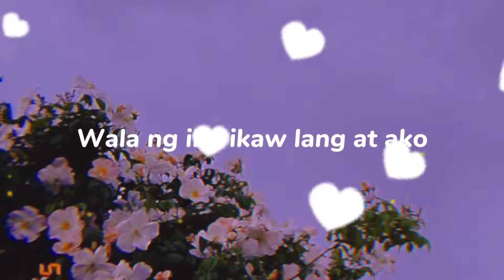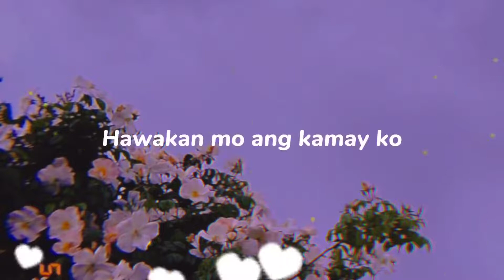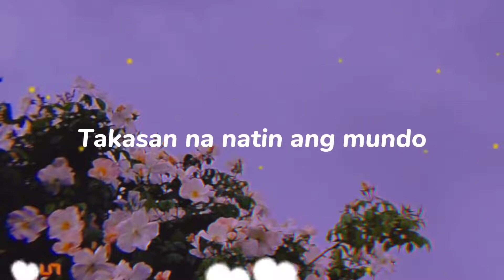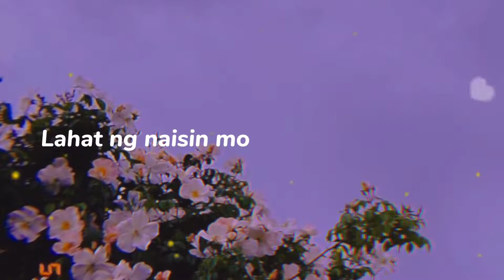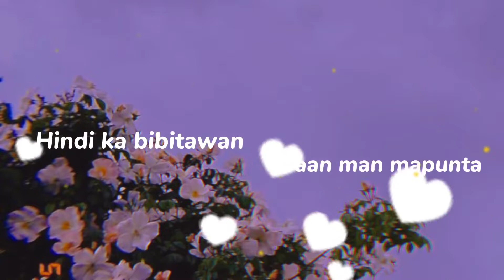Jroa - Byahe (Lyrics Video)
🎶Lyrics🎶
Hawakan mo ang kamay ko
At dadalhin kita sa'n mo man gusto
Ako'ng magsisilbing gabay mo (gabay mo)
Ipikit mo ang 'yong mga mata at lilipad tayong dalawa

Takasan natin ang mundo
Wala nang iba, ikaw lang at ako
Handa 'kong ibigay ng buo
Ang puso ko sa 'yo lang talaga kaya humawak

Sa 'king kamay, handang ibigay
Lahat ng naisin mo para sa ating paglalakbay
Ang 'yong kamay, sa akin ibigay
Hindi ka bibitawan sa'n man mapunta
Ang byahe nating dalawa

Oh-ooh-oh-oh-oh-oh-oh-oh
Oh-ooh-oh-oh-oh-oh-oh-oh (nating dalawa)
Oh-ooh-oh-oh-oh-oh-oh-oh
Oh-ooh-oh-oh-oh-oh-oh-oh (nating dalawa)
Oh-ooh-oh-oh-oh-oh-oh-oh
Oh-ooh-oh-oh-oh-oh-oh-oh (nating dalawa)
Oh-ooh-oh-oh-oh (yeah, yeah, yeah)

Hawakan mo ang kamay ko (ang kamay ko)
Ako ang 'yong baluti sa lahat ng kasakitan mo
Ako'ng magsisilbing gabay mo (oh)
Buksan ang 'yong mga mata, 'wag mong pigilan ang saya

Takasan natin ang mundo (ang mundo)
Sa lahat ng oras ay asahan mo
Handa 'kong ibigay ng buo (ng buo)
Kaya higpitan mo ang kapit mo

Oh-ooh-oh-oh-oh-oh-oh-oh
Oh-ooh-oh-oh-oh-oh-oh-oh (nating dalawa)
Oh-ooh-oh-oh-oh-oh-oh-oh
Oh-ooh-oh-oh-oh-oh-oh-oh (nating dalawa)
Oh-ooh-oh-oh-oh-oh-oh-oh
Oh-ooh-oh-oh-oh-oh-oh-oh (nating dalawa)

Kahit ano man ang mangyari
Ako'y katabi mo lang palagi
Basta't magtiwala lang sa akin
'Wag mong bitawan ang kapit mo

Oh-ooh-oh-oh-oh-oh-oh-oh
Oh-ooh-oh-oh-oh-oh-oh-oh (nating dalawa)
Oh-ooh-oh-oh-oh-oh-oh-oh
Oh-ooh-oh-oh-oh-oh-oh-oh (nating dalawa)
Oh-ooh-oh-oh-oh-oh-oh-oh